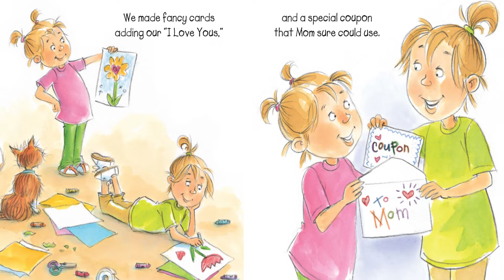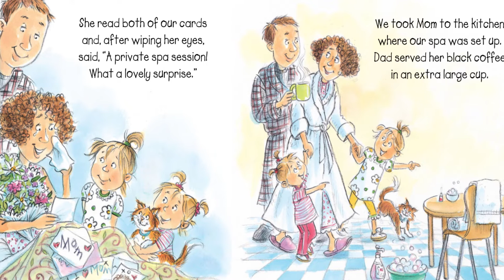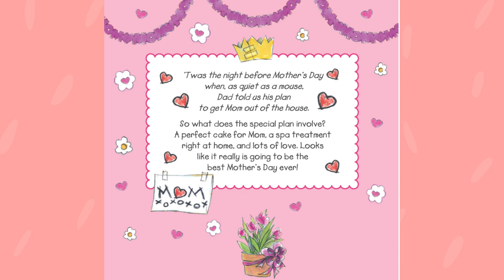The Night before Mother's Day by Natasha Wing - Mothers day read aloud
The Night before Mother's Day by Natasha Wing , illustrated by Amy Wummer - Mothers day read aloud | Mothers day read along